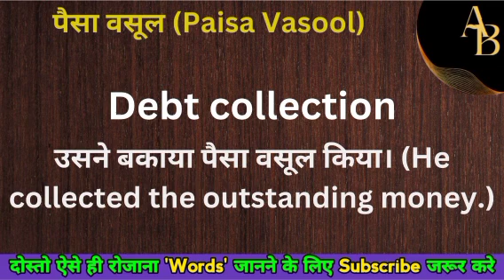पैसा बसूल को इंग्लिश मे क्या कहते हैं || paisa basool ka english meaning || word meaning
पैसा basool meaning in English
Hindi to English
Word meaning